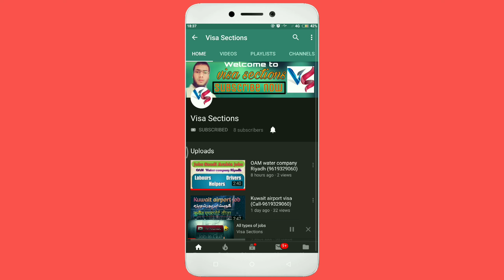JOB FOR AL FALAH CLINICS RIYADH HINDU MUSLIM AND RIYADH CABLE COMPANY ONLY HINDU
Friends if you want service for
       any wakala paper of Saudi Arabia
دوستوں اس میسج کو پورا پڑھنا ہوسکتا ہے یہ میسج آپ کے بہت کام کا ہو ۔۔
 دوستوں اگر آپ کا کوئی بھائی دوست یا رشتدار سعودی عرب میں رہتے ہوں اور وہ آپ کے لئے کوئی ویزہ بھیجنا چاہتے ہوں تو آپ ہم سے رابطہ کر سکتے ہیں اور ہم آپکو بڑے آسانی سے اور اچھے ریٹ میں گھر بیٹھے آپکا سارا کام کر کے دینگے انشا اللہ۔.۔ نیچے دیکھو سب ریٹ لکھے ہیں۔۔ اگر آپ اور کسی طرح کی جانکاری کرنا چاہتے ہیں تو آپ مجھے واٹسپ میسج یا پھر کمینٹ کر سکتے ہیں۔۔ میرا موبائل نمبر ہے ٩٩١٩١٠٥٥٢٠ اور چینل کو سبسکرائب ضرور کرلو
दोस्तों इस मैसेज को पूरा पढ़ना होसकता है कि यह मैसेज आपके बहुत काम का हो,,,
दोस्तों अगर आप का कोई भाई दोस्त या रिश्तेदार सऊदी अरब में रहते हों और वह आपके लिए कोई वीज़ा भेजना चाहते हैं तो आप हमसे संपर्क कीजिए और हम आपको बड़े आसानी के साथ और अच्छे रेट में घर बैठे आपका सारा काम करके देंगे,,, नीचे सारे रेट लिखे हुए हैं,,